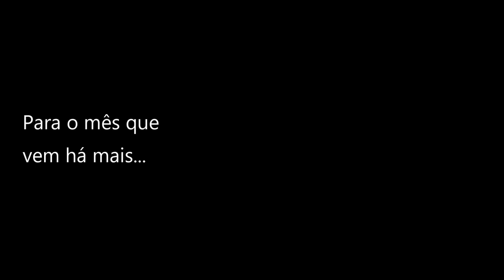Mês de Setembro de 2020 - Dashcam PT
Audio:
Title : Compressor Works Twang